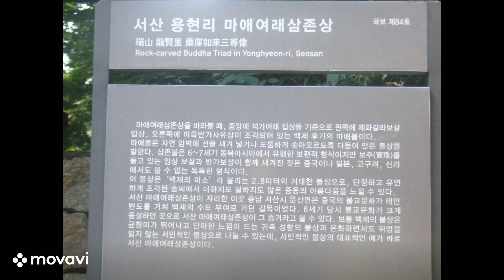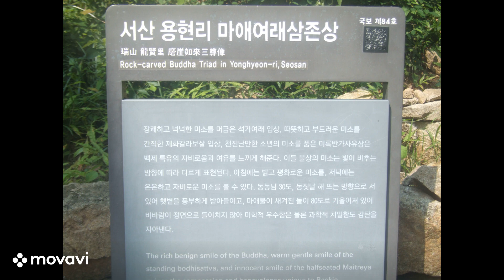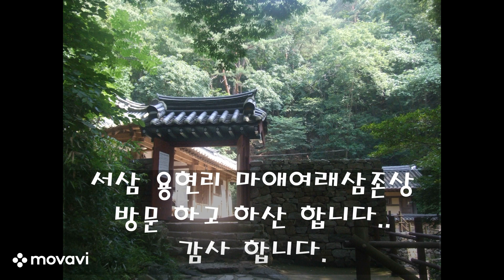마애여래삼존상(음악방송)서산 용현동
국가유산 설명
충청남도 서산시 운산면 가야산 계곡을 따라 들어가면 층암절벽에 거대한 여래입상을 중심으로 오른쪽에는 보살입상, 왼쪽에는 반가사유상이 조각되어 있다. 흔히 ‘백제의 미소’로 널리 알려진 이 마애불은 암벽을 조금 파고 들어가 불상을 조각하여 형성되었다.

연꽃잎을 새긴 대좌(臺座) 위에 서 있는 여래입상은 살이 많이 오른 얼굴에 반원형의 눈썹, 살구씨 모양의 눈, 얕고 넓은 코, 미소를 띤 입 등을 표현하였는데, 전체 얼굴 윤곽이 둥글고 풍만하여 백제 불상 특유의 자비로운 인상을 보여준다. 옷은 두꺼워 몸의 윤곽이 드러나지 않으며, 앞면에 U자형 주름이 반복되어 있다. 둥근 머리광배 중심에는 연꽃을 새기고, 그 둘레에는 불꽃무늬를 새겼다.

머리에 관(冠)을 쓰고 있는 오른쪽의 보살입상은 얼굴에 본존과 같이 살이 올라 있는데, 눈과 입을 통하여 만면에 미소를 띠고 있다. 천의를 걸치지 않은 상체는 목걸이만 장식하고 있고, 하체의 치마는 발등까지 길게 늘어져 있다.

왼쪽의 반가상 역시 만면에 미소를 띤 둥글고 살찐 얼굴이다. 두 팔은 크게 손상을 입었으나 왼쪽 다리 위에 오른쪽 다리를 올리고, 왼손으로 발목을 잡고 있는 모습, 오른쪽 손가락으로 턱을 받치고 있는 모습에서 세련된 조각 솜씨를 볼 수 있다.

반가상이 조각된 이례적인 이 삼존상은『법화경』에 나오는 석가와 미륵, 제화갈라보살을 표현한 것으로 추정된다. 본존불의 묵직하면서 당당한 체구와 둥근 맛이 감도는 윤곽선, 보살상의 세련된 조형 감각, 그리고 공통적으로 나타나 있는 쾌활한 인상 등에서 6세기 말이나 7세기 초에 만든 것으로 보인다.

특히 이 곳은 백제 때 중국으로 통하는 교통로의 중심지인 태안반도에서 부여로 가는 길목에 해당하므로, 이 마애여래삼존상은 당시의 활발했던 중국과의 문화교류 분위기를 엿볼 수 있게 하는 작품이라 하겠다.
서산 용현리 마애여래삼존상 (瑞山 龍賢里 磨崖如來三尊像)
Rock-carved Buddha Triad in Yonghyeon-ri, Seosan
분 류 유물 / 불교조각 / 석조 / 불상
수량/면적 3구
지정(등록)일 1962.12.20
소 재 지 충남 서산시 운산면 용현리 2-10번지 / (도로명)운산면 마애삼존불로 65-13
시 대 백제시대 후기
소유자(소유단체) 국유
관리자(관리단체) 서산시